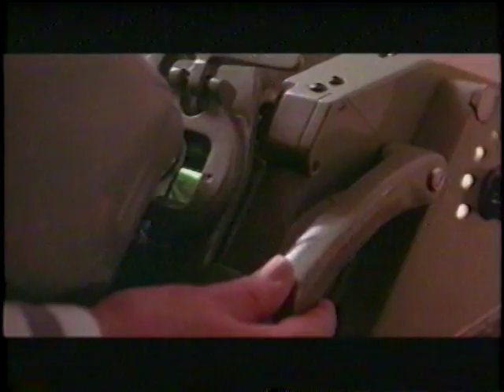KODAK THEATER at HOLLYWOOD & HIGHLAND (Documentary)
Jorge Akin (VP Imaging for Kodak Corp) announces that Kodak will handle the "Image" of the complex ...from its naming rights (calling it the Kodak Theater) for ten years - To Kodak's contribution to imaging in the movies fro decades - with film technology that has made Hollywood what it is. He also shows a historic documentary about Hollywood and Kodak's relationship